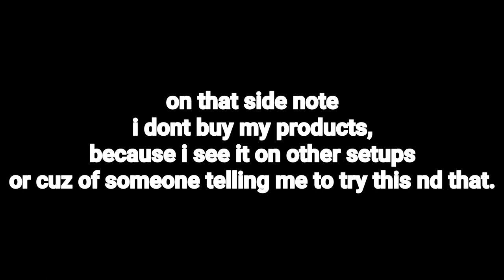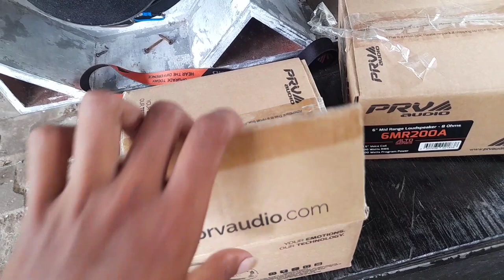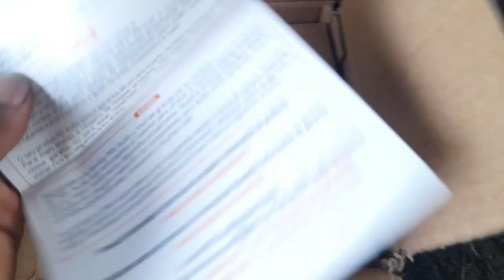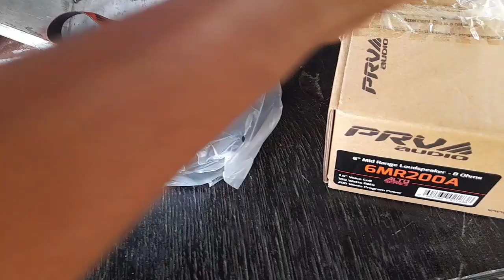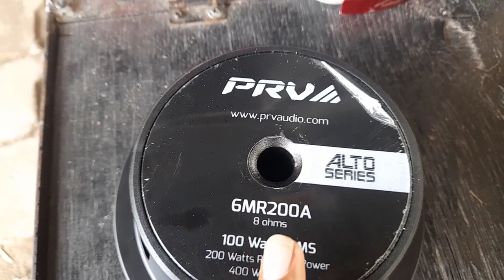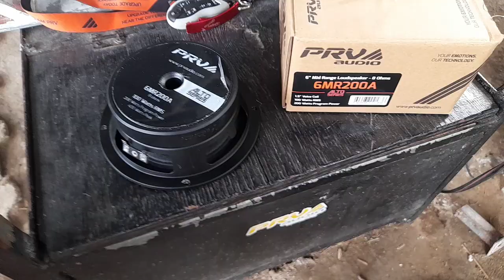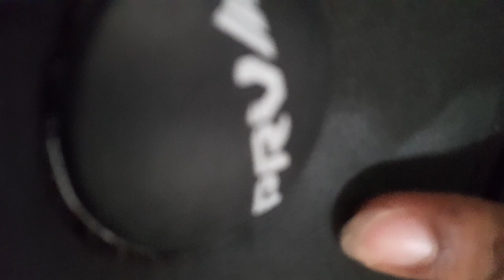PRV 6MR200A || UNBOXING My first ever 6's